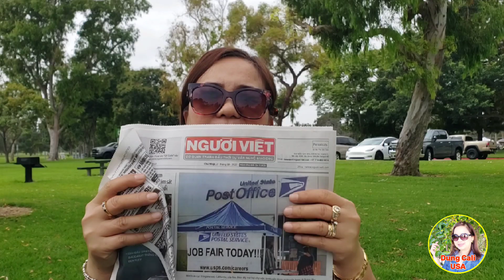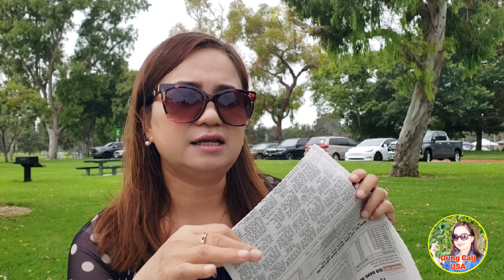Vlog#77🇺🇸: Chia sẻ TÌM NƠI Ở & VIỆC LÀM CHO NGƯỜI MỚI QUA MỸ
Dung xin mến chào mọi người!
Video này Dung muốn chia sẻ đôi chút về việc tìm nơi thuê nhà, công việc...cho những Cô Chú Anh Chị Em mới qua Mỹ hoặc sắp đến Mỹ định cư.
Dung chỉ chia sẻ những gì Dung đã từng trải qua nên chắc chắn sẽ còn nhiều hạn chế.  Nhưng hy vọng sẽ phần nào giúp được mọi người nhé!
Chúc mọi người một tuần mới nhiều niềm vui và mọi sự tốt lành!❤